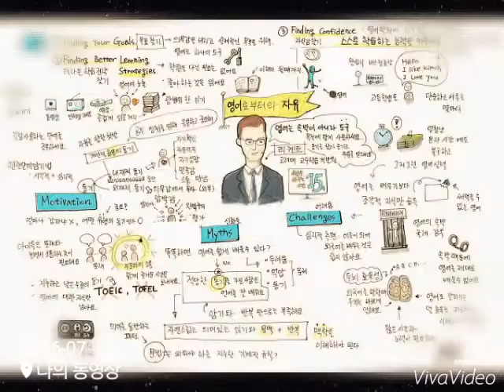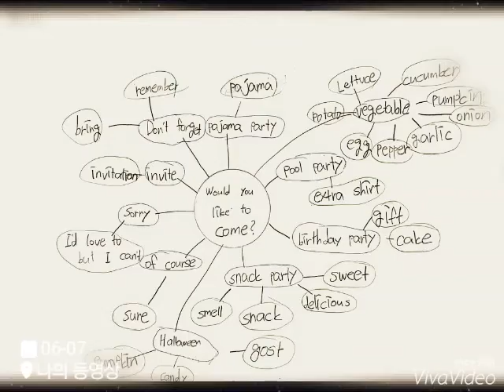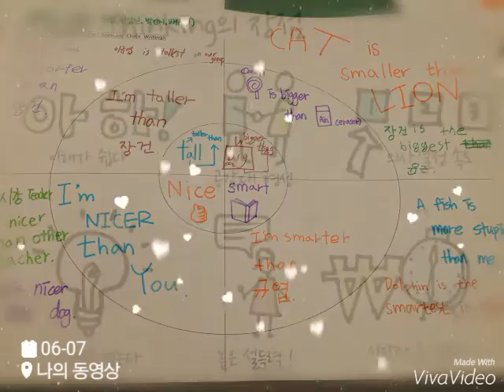구글의 이미지로 알아보는 씽킹맵